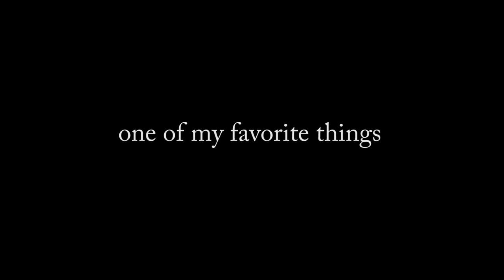Chip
one of my favorite things is my cat, Chip. (made in 2014)